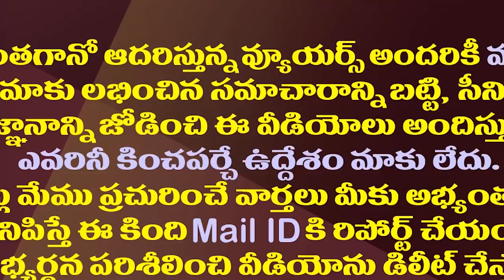జగన్ షాకింగ్ డెసిషన్..అసెంబ్లీ కొత్త స్పీకర్ ఎవరంటే?|Jagan's Key Decision On Assembly Speaker Change